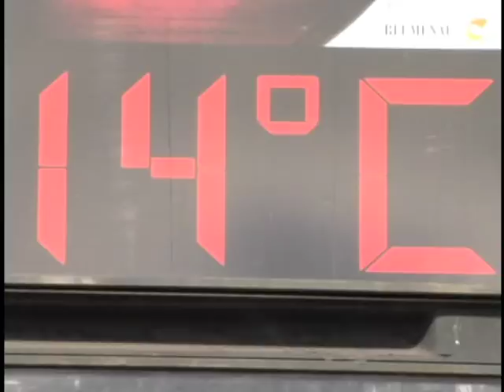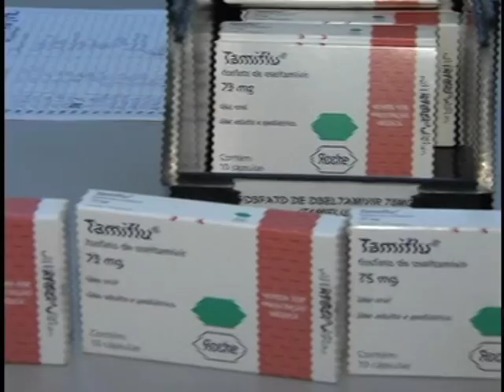Reforçados estoques de remédio nas Unidades de Saúde para evitar doenças no inverno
NBR NOTÍCIAS - 22.06.12: Com a mudança climática e a chegada do inverno é necessário ter alguns cuidados para evitar a gripe. O Ministério da Saúde abasteceu as Unidades de Saúde de todo o país com quase 10 milhões de caixas de remédio para reforçar o combate à doença.